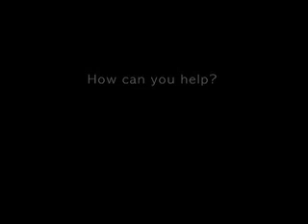NON LETHAL research for whales - new scientific methods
Australian scientists have devised a way of gaining all necessary data on whales using NON lethal research. This takes away the last excuse for Japanese whaling and their so called "Research" killing.